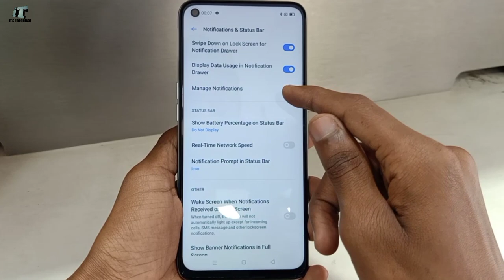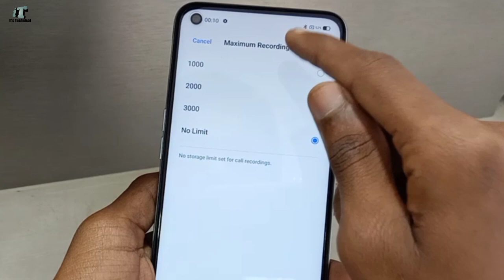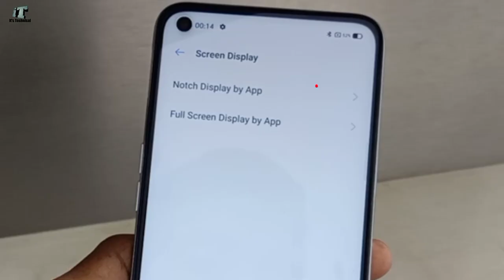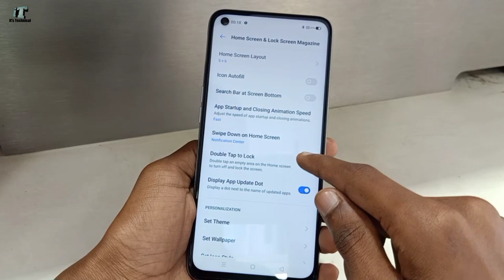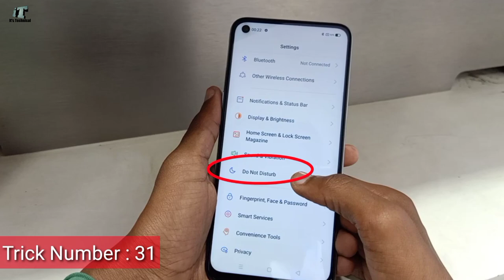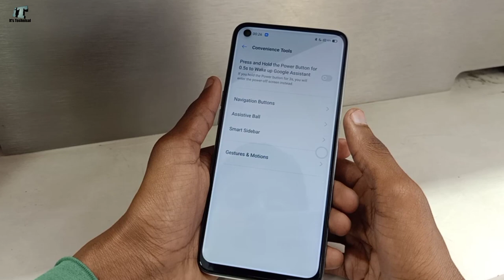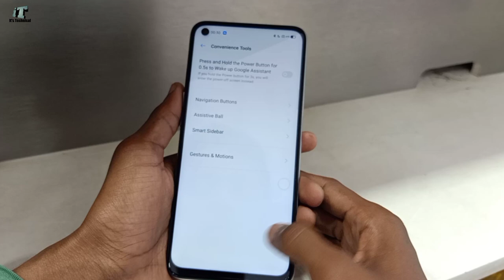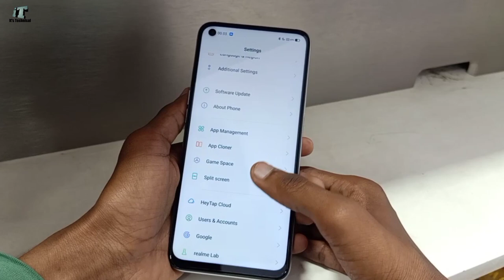Realme 6i Tips And Tricks - Top 50++ Hidden Features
Dosto aaj aap ko is video me bataya hu Kamaal ke features Realme 6i tips & Tricks dosto isi Smartphone ke 50 hidden features bataya hu agar aap ke paas Realme 6 series ka koi Bhi Smartphone hai to Aap is video ko dekna isme bataya hu 50 Tricks realme Smartphone ke is video ko Pura Dekna aap Kar sakte Hain apne phone ko cool : thank you...

Hi...

About : It's Technical is a YouTube Channel, where you will Find Technology videos in Hindi language New Video is Posted Everyday...